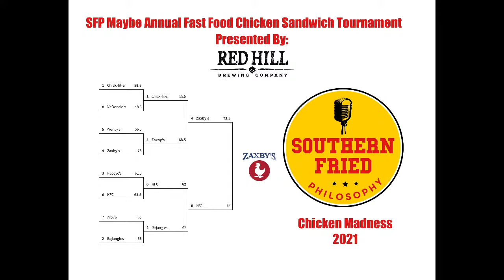Southern Fried Philosophy Recording Livestream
Watch and interact with us as we record the latest episode discussing Southern US culture and life, liberty and the pursuit of gravy.